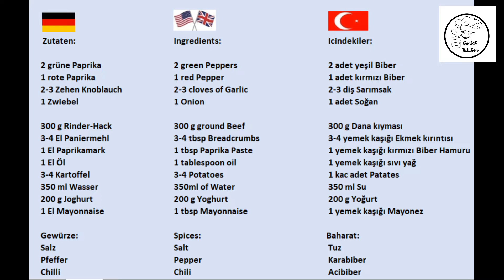Köfte mit Wedges-Kartoffelecken & Knobi-Dip (Hackfleischbällchen)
Hi, heute machen wir Türkische Köfte - Hackbällchen mit Kartoffelecken und einer leckeren Knoblauch-Dip Soße. Die Kartoffelecken / Wedges machen wir ohne Frittieren, nur im Ofen. Die Wedges werden richtig Knusprig , innen fluffig und Schmecken absolut Super. Es ist auch leicht in der Zubereitung. Die Köftes sind nach Türkischer Art zubereitet mit Rinder-Hackfleisch.

Zutaten:
     2 grüne Paprika
     1 rote Paprika
     2-3 Zehen Knoblauch
     1 Zwiebel

     300 g Rinder-Hack
     3-4 El Paniermehl
     1 El Paprikamark
     1 El Öl
     3-4 Kartoffel
     350 ml Wasser
     200 g Joghurt
     1 El Mayonnaise

     Gewürze:
     Salz
     Pfeffer
     Chilli

Wenn Dir dieses Video gefallen hat, kannst Du gerne helfen, diesen Kanal zu vergrößern: Bewerte bitte das Video! 👍 - Ich werde mich sehr freuen und es wird die Entwicklung des Kanals sehr unterstützen.

► ÜBER MICH
Hey, ich heiße Eslem und bin 39 Jahre Jung, von Beruf Dozentin, verheiratet und habe eine süße kleine Tochter. Ich koche leidenschaftlich gerne und drehe Koch & Back Videos in meiner Freizeit.
Auf dem Kanal "Genial Kitchen" möchte ich DICH dabei begleiten querbeet neue Leckere Rezepte und Ideen auszuprobieren. Ich lade regelmäßig Videos hoch die Vegetarisch / Vegan / Low-Carb / Keto / Fleisch & Fischgerichte / Gemüsegerichte sowie Teiggerichte hinweg bis zu Torten und andere großartigen Rezepte beinhalten.
Ich bin ständig auf der Suche nach neuen Rezepten, die ich vorher min. einmal nachkoche und teste, bevor ich es hochlade. Ich möchte viele Menschen Inspirieren Gesund und Lecker zu kochen, ohne die Videos unnötig in die Länge zu ziehen, denn Zeit ist unbezahlbar!